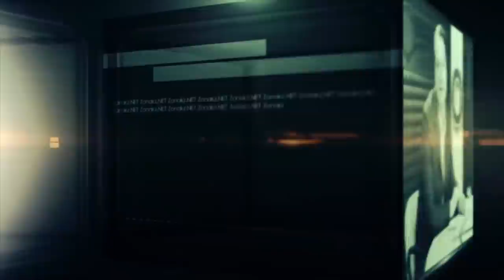Персональные данные – очень ходовой товар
Когда создавался первый ФОМС, его президент собрал все деньги и убежал за границу. Когда активно велось долевое строительство, много людей было обмануты мошенниками. Чтобы заранее предупредить подобные вещи с персональными данными граждан (их можно легко использовать во вред людям), специальный закон должен быть заблаговременно продуман и проработан с целью исключения коррупционных и других нарушений
Спикер: Андрей Воякин
Эксперт по информационной безопасности